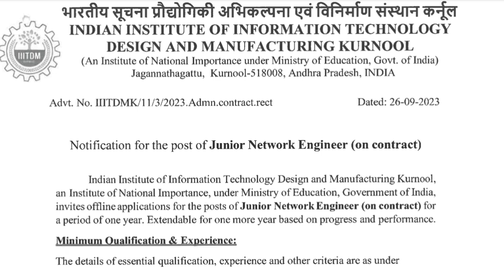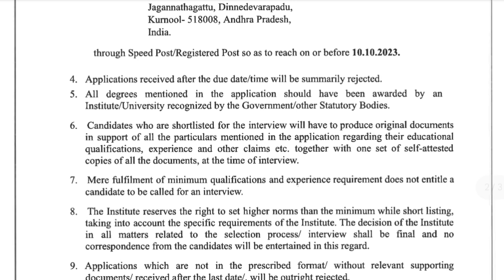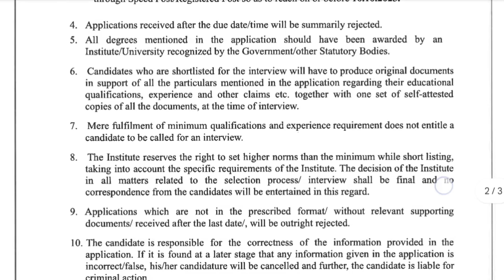AP లో కాంట్రాక్ట్ బేసిస్ ఉద్యోగాలు | IIITDMK Contract Basis Jobs Recruitment | Latest Jobs info